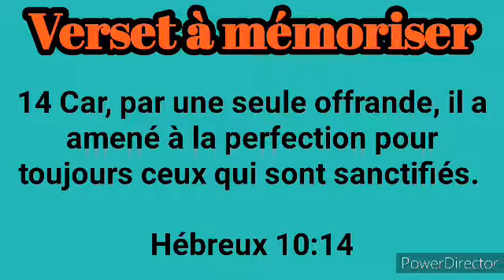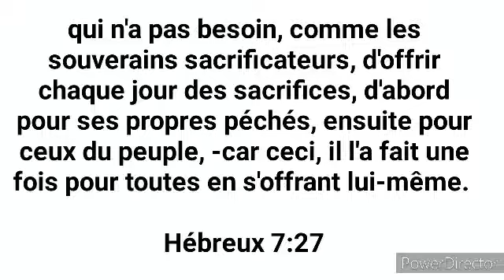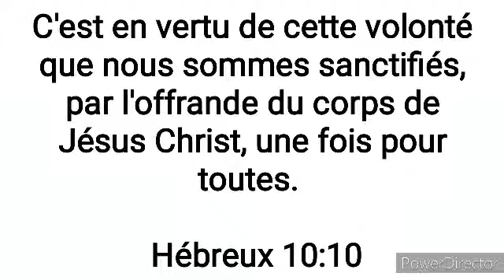Leçon 09: JÉSUS, LE SACRIFICE PARFAIT, 22 février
En ces derniers jours : Le message de L'épître aux HÉBREUX